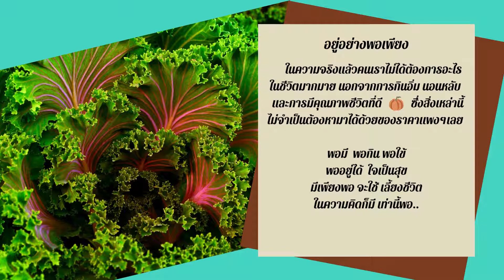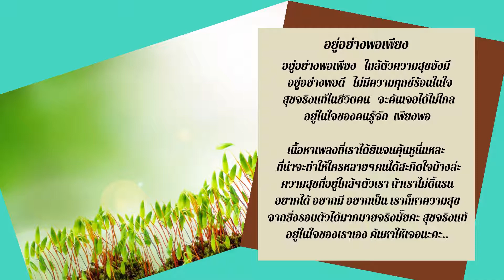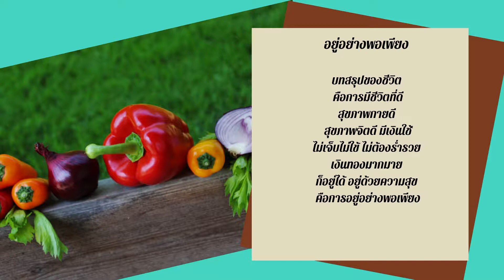อยู่อย่างพอเพียง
ในความจริงแล้วคนเราไม่ได้ต้องการอะไร    ในชีวิตมากมาย นอกจากการกินอิ่ม นอนหลับ
 และการมีคุณภาพชีวิตที่ดี           ซึ่งสิ่งเหล่านี้ ไม่จำเป็นต้องหามาได้ด้วยของราคาแพงๆเลย

พอมี  พอกิน พอใข้
พออยู่ได้  ใจเป็นสุข
มีเพียงพอ จะใช้ เลี้ยงชีวิต
ในความคิดก็มี เท่านี้พอ..
อยู่อย่างพอเพียง   ใกล้ตัวความสุขยังมี
  อยู่อย่างพอดี   ไม่มีความทุกข์ร้อนในใจ
 สุขจริงแท้ในชีวิตคน   จะค้นเจอได้ไม่ไกล
อยู่ในใจของคนรู้จัก  เพียงพอ

เนื้อหาเพลงที่เราได้ยินจนคุ้นหูนี่แหละ
 ที่น่าจะทำให้ใครหลายๆคนได้สะกิดใจบ้างล่ะ
ความสุขที่อยู่ใกล้ๆตัวเรา ถ้าเราไม่ดิ้นรน
อยากได้ อยากมี อยากเป็น เราก็หาความสุข
จากสิ่งรอบตัวได้มากมายจริงมั๊ยคะ สุขจริงแท้
อยู่ในใจของเราเอง ค้นหาให้เจอนะคะ.
ความโชคดีของคนไทย คือประเทศไทย
เป็นประเทศเกษตรกรรม ทรัพย์ในดิน สินในน้ำ
พื้นดินอุดมสมบูรณ์ ทำให้เราสามารถอยู่อย่าง
พอเพียงได้ง่ายมากๆ  เช่นการปลูกทุกอย่าง
ที่กิน และกินทุกอย่างที่เราปลูก ทำให้ลดภาระ
ค่าใช้จ่ายในครัวเรือนไปได้ ถ้ามีเหลือก็ยังสามารถ
นำไปขายได้อีกด้วย  จะดีกว่ามั๊ยคะถ้าการที่เรา
 ตื่นเช้าขึ้นมา แล้วได้เห็นพื้นที่สีเขียว ทำให้เราหายใจ
ได้เต็มปอด จิตแจ่มใส ใจเบิกบาน อายุยืนนาน
สุขภาพแข็งแรง ได้ประโยชน์ทุกอย่างเลยนะคะ
ลองมาเริ่มปลูกต้นไม้กันคนละต้น    เพื่อเพิ่ม
ลมหายใจที่ดีให้ปอดเรากันนะคะ
บทสรุปของชีวิต
 คือการมีชีวิตที่ดี
สุขภาพกายดี
 สุขภาพจิตดี มีเงินใช้
ไม่เจ็บไม่ใข้ ไม่ต้องร่ำรวย
เงินทองมากมาย
ก็อยู่ได้ อยู่ด้วยความสุข
 คือการอยู่อย่างพอเพียง